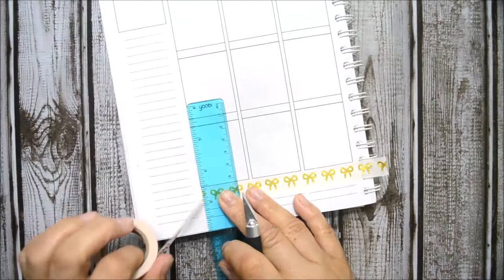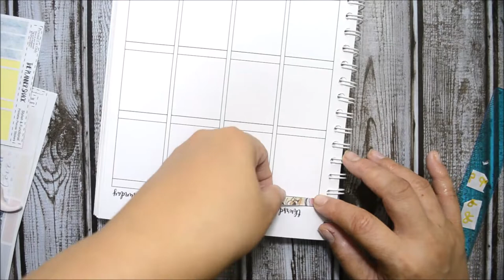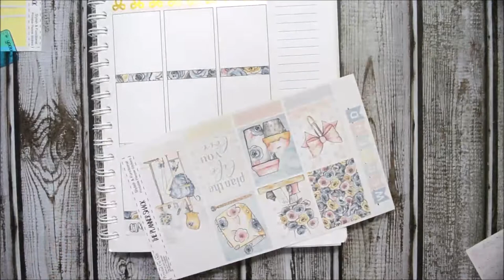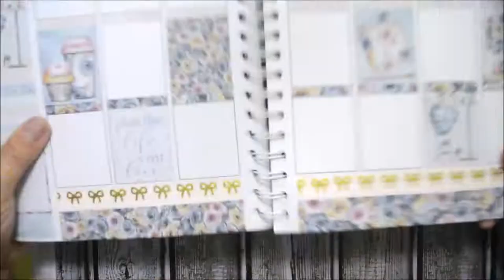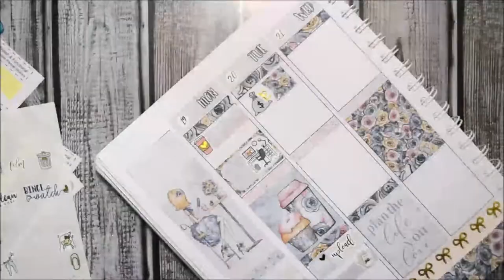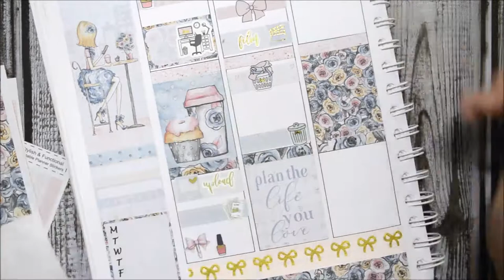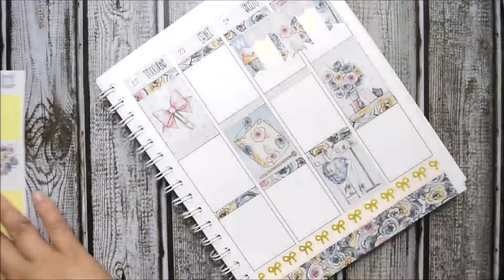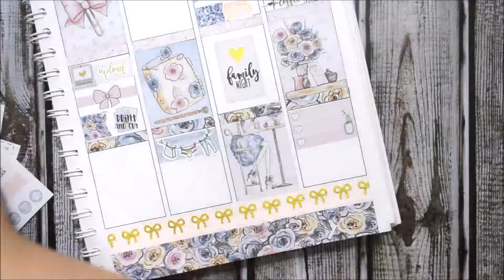PWM Ft. The Planner Shack's Planner Life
If you’re here early……HD is coming.  Hi, My Loves! All shops and PR codes are linked below. I would appreciate it so much. OPEN FOR SHOP LINKS!!!

Lighting Used: